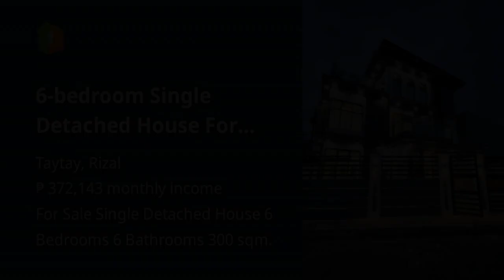6-bedroom Single Detached House For Sale in Taytay Rizal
6-bedroom Single Detached House For Sale in Taytay Rizal
House Type: Single Detached House
Number of Bedrooms: 6
Number of Bathrooms: 6
Floor Area in sqm: 300 sqm.
Lot Area in sqm: 210 sqm.
Number of Floors: 3
Number of Car Parking Spaces: 2